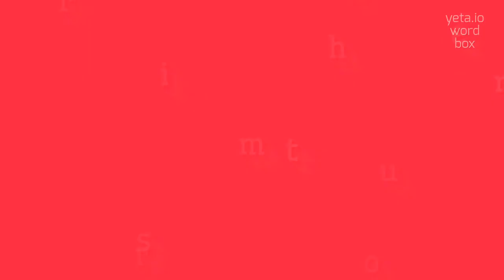How to say "renourishment"! (High Quality Voices)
Watch in this video how to say and pronounce "renourishment"!